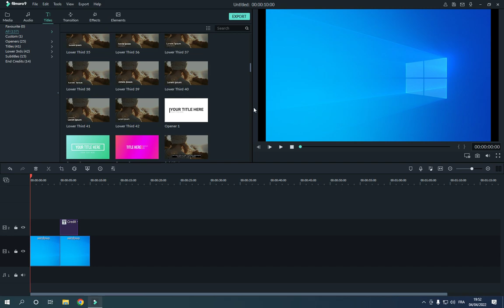How To Export Your Filmora Video To Apple TV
in this video we discuss :